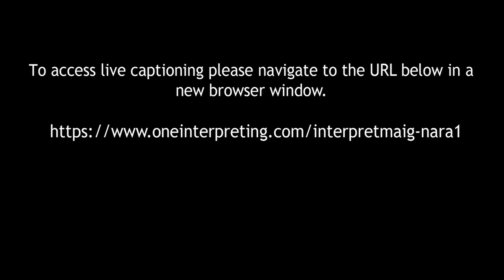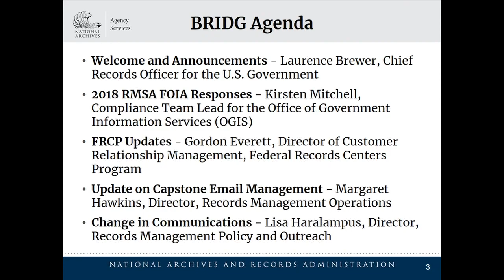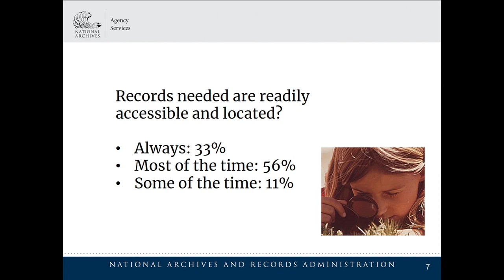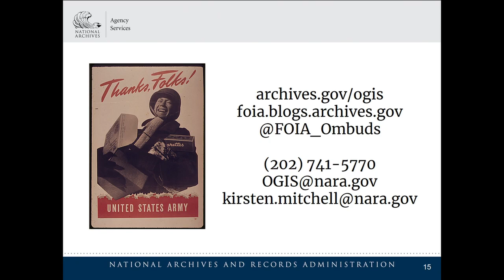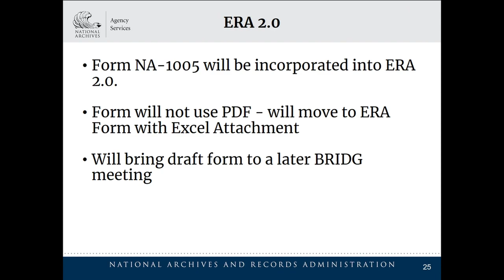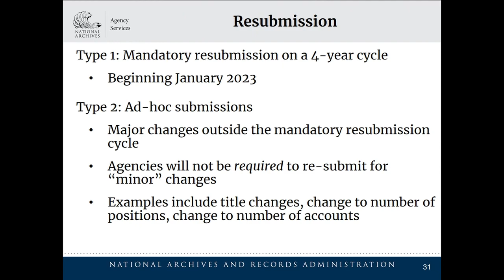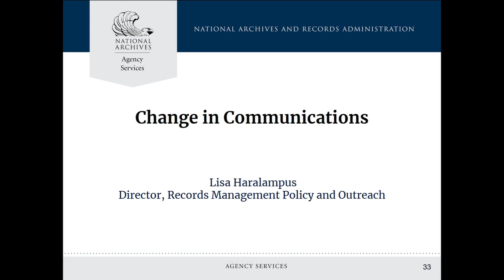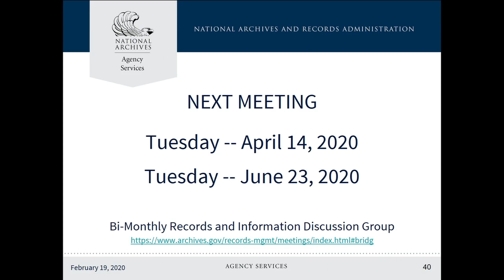BRIDG Meeting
William G. McGowan Theater
02/19/2020